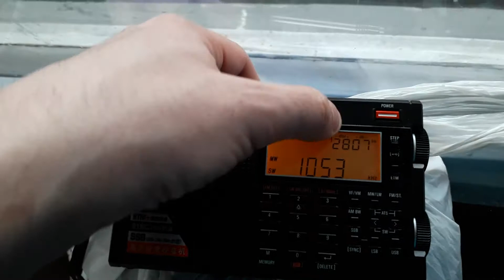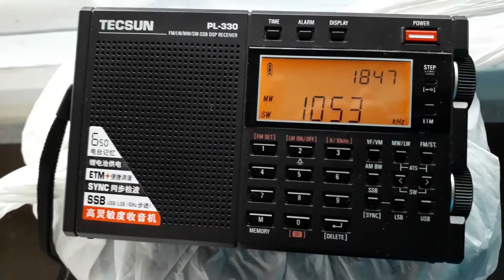Radio Iași, Romania, 1053 AM. Daylight receieving/Дневной прием радио Яссы, Румыния, СВ 1053 кГц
Radio Iași, 1053 AM from Romania. Receiving in Kyiv, Ukraine on 18:46 p.m. (15:46 UTC). Distance: approx 432 km